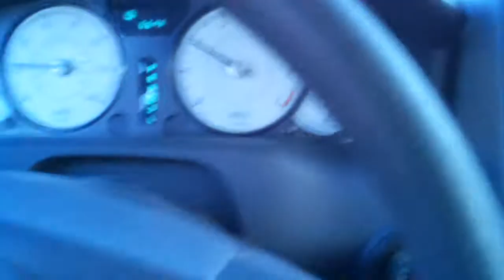BNDD Promo with host Carlos Harvell